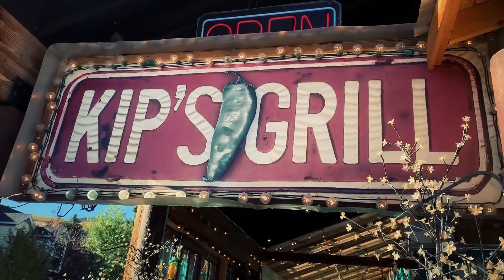Phoenix Park - Creede, Colorado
The vlog is back!

In this episode, we rode our quads up to Deer Hunter's Cabin (aka Phoenix Park) near Creede, Colorado.